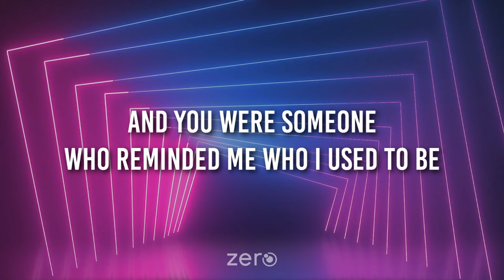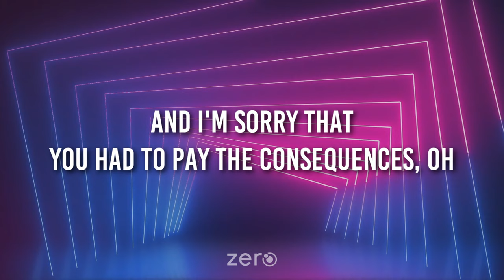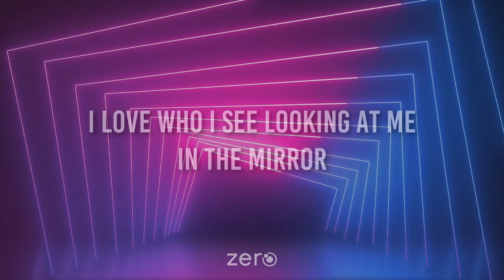Sigrid - Mirror (Lyrics)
i just fell in love with the person in the mirror.